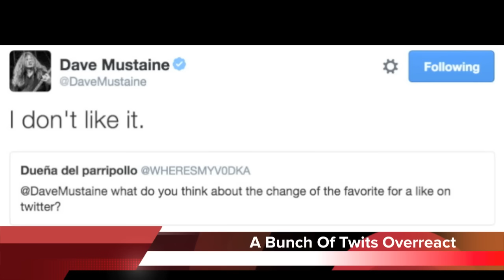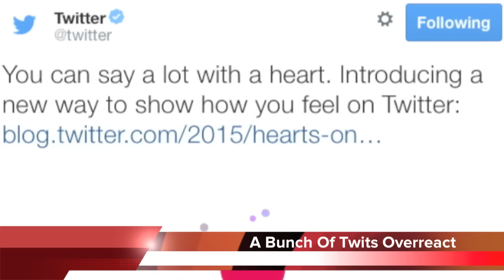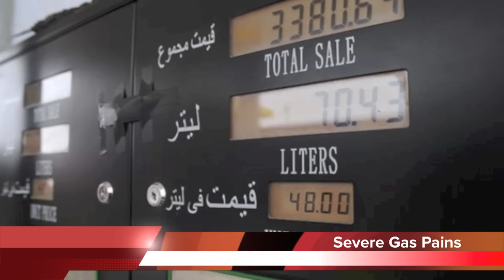DDWN: Babies with three biological parents / Tiger attack / Twitter goes crazy / And more!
Babies with three biological parents! * Tiger attacks woman at zoo! * Trump tells Jeb to quit! * Twitter causes worldwide commotion! * And more in today’s DAILY DOSE OF WEIRD NEWS!